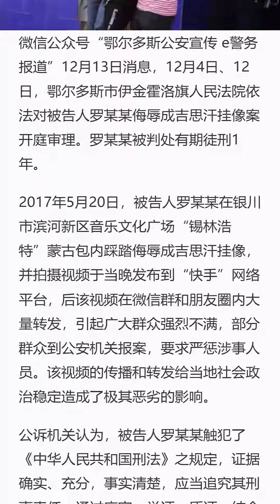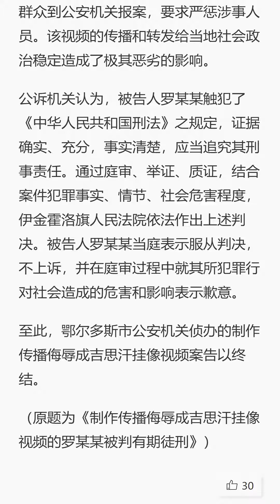一男子制作踩踏侮辱成吉思汗挂像视频并上网传播，获刑1年。